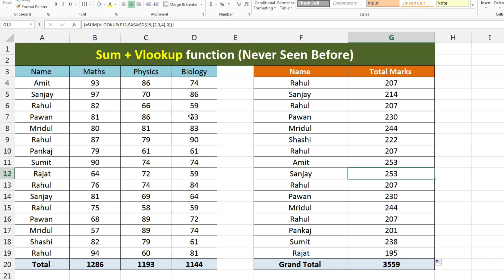Find sum of Multiple Columns by Sum+Vlookup function